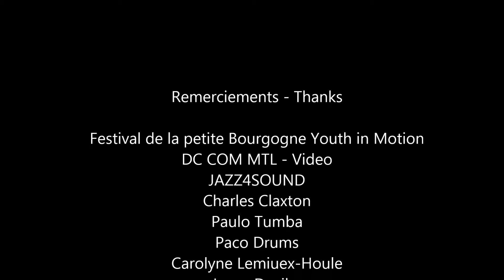Jazz4Sound - Summertime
"Playing for La Bourgogne Unie" au parc Vinet à Montréal.

Remerciements à:
Youth in Motion

Membres du groupe:
Charles Claxton
Paco Drums
Paulo Tumba
Carolyne Lemieux-Houle
Joyce Devibe

Crédit vidéo: DC COM MTL